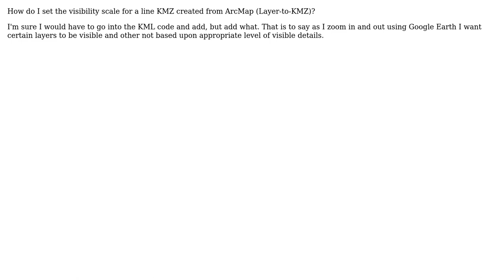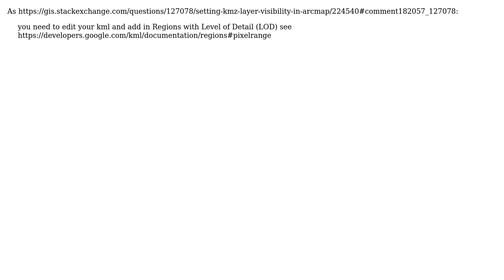GIS: Setting KMZ layer visibility in ArcMap?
With thanks & praise to God, and with thanks to the many people who have made this project possible! You are responsible for your own actions.